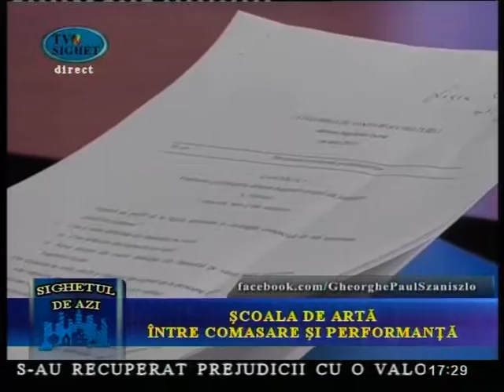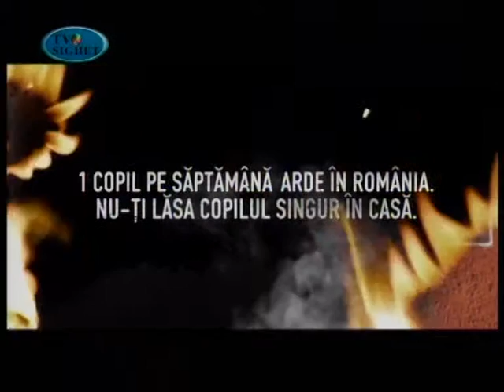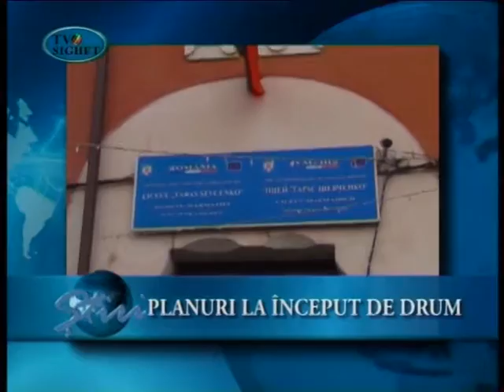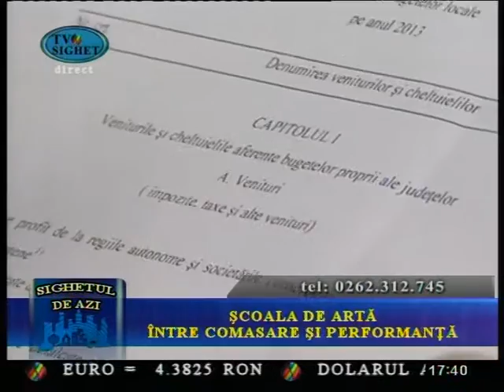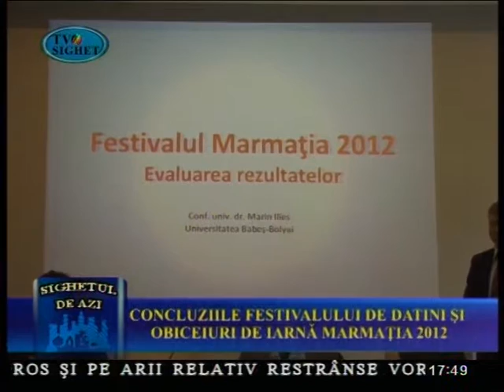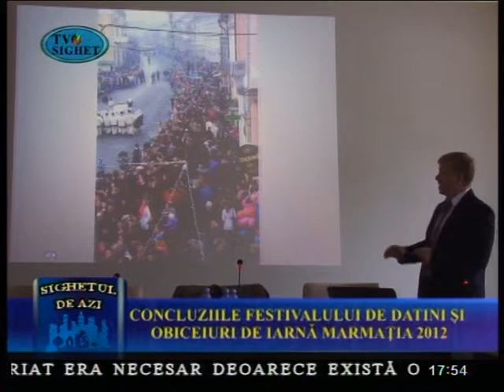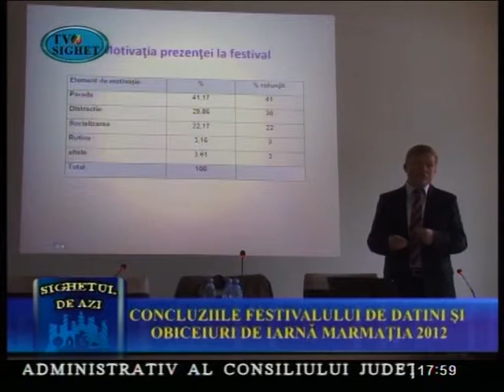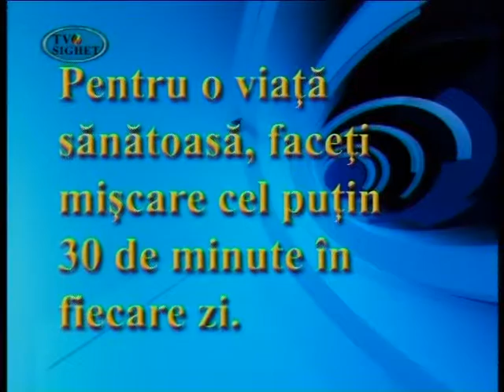Sighetul de Azi 31 Ianuarie - Scoala de arta intre comasare si performanta